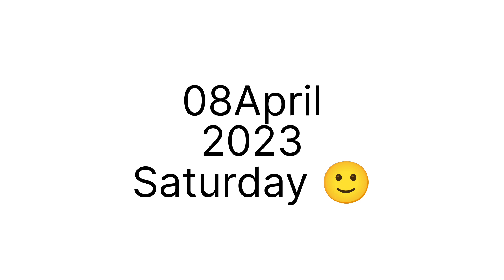आज अपना🌾🌾 खेत कट गया 😊farmer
hlo my YouTube family members good morning aap sabhi ko 🙏🙂